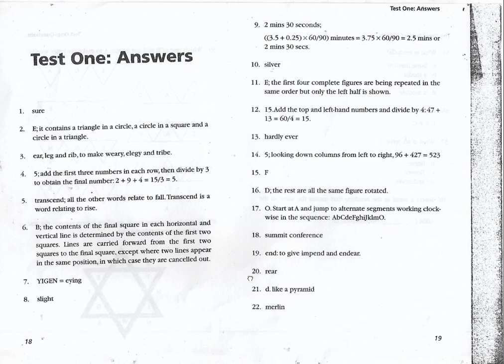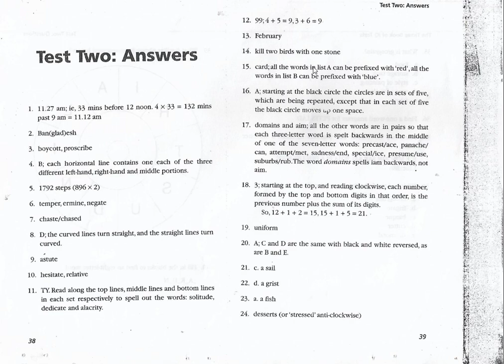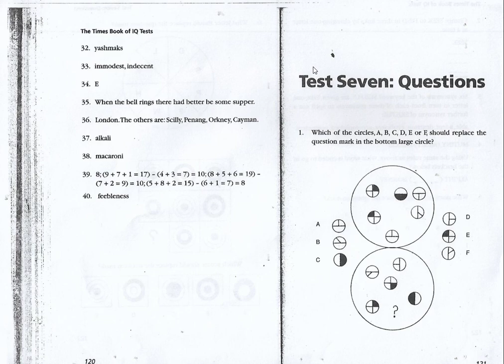Teaching Exam IQ PAPER BOOK + ANSWERS [December 12]